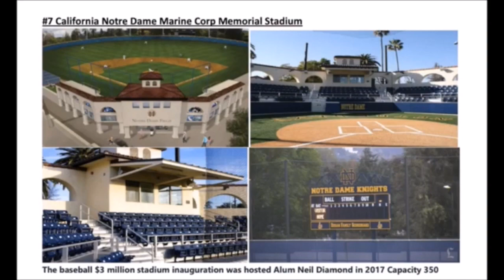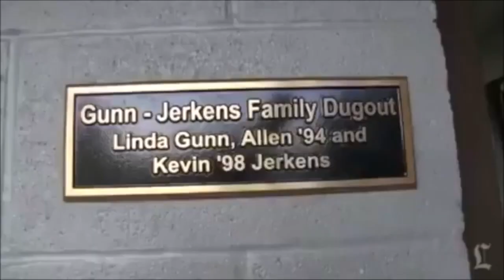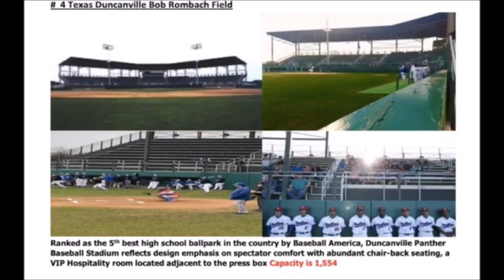TOP 10 High School Baseball Fields!!